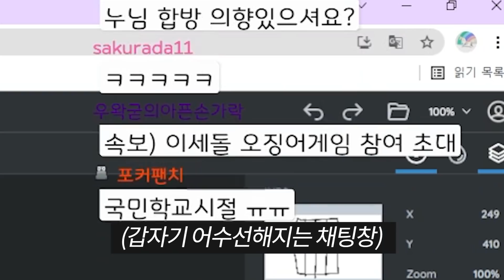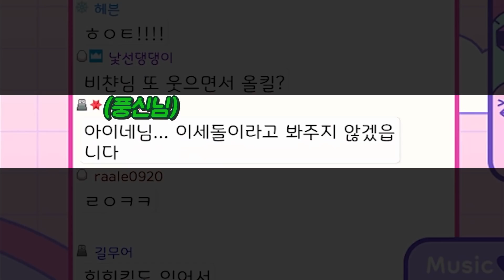게임 대기 중 생긴 일 - 이세돌+고멤 오징어게임 上편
20211008
드디어 영접했습니다..!
게임 대기 중 생긴 일 - 이세돌+고멤 오징어게임 1화

예전에 고멤컨텐츠 영상보면서 한번 인사라도 해보면 좋겠다고 혼자 망상하고 그랬는데...
저는 성덕입니다...